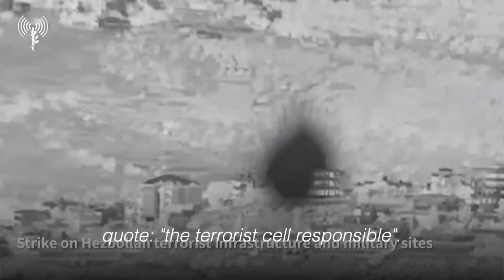Israel, Hezbollah exchange fire over Lebanese border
Lebanon's Iran-backed Hezbollah group said on Saturday it had fired rockets at Israel, as top U.S. and EU diplomats visited the region to seek ways to halt spillover from the war. | 🎥 : Reuters / Israeli army handout / Al-Manar TV pool